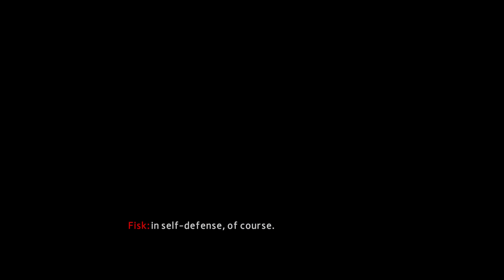The Amazing Spider-Man 2 (2014) Walkthrough - Part 3 - Super Hero Difficulty - PC - 4K